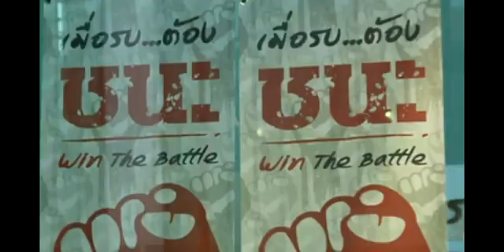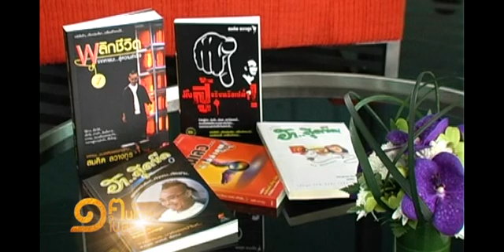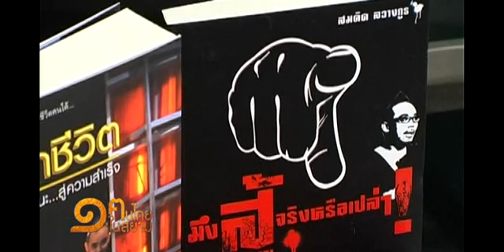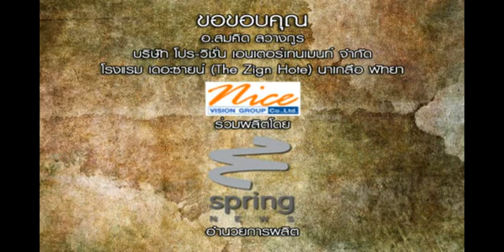สมคิด ลวางกูร ช่วงที่4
พลิกชีวิตจากหายนะ   สู่ความสำเร็จ